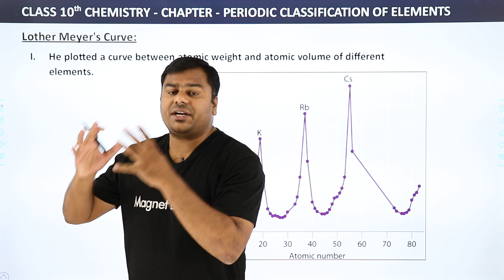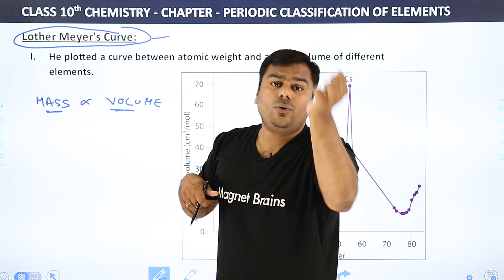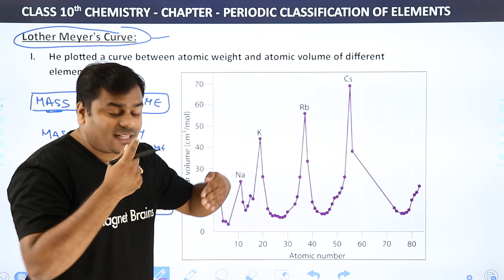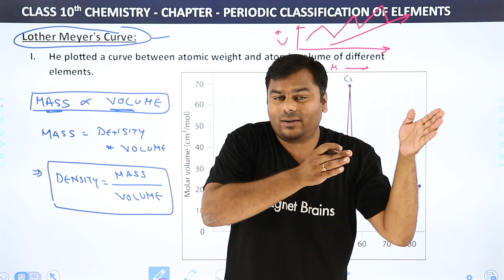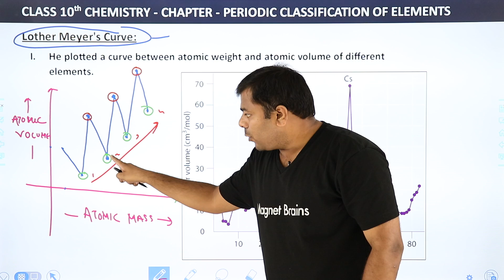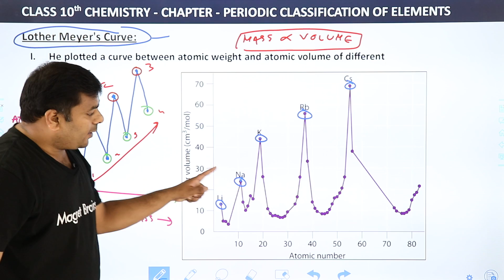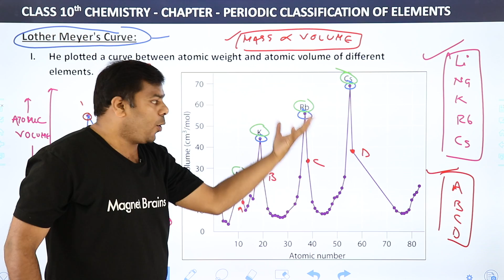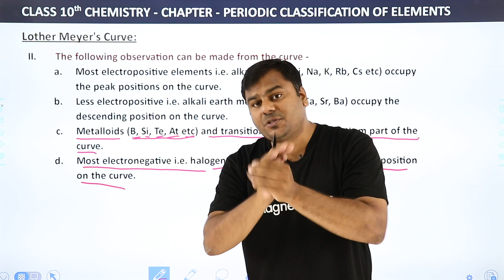Class 10 Chemistry Chapter 5| Lother Meyer's Curve - Periodic Classification of Elements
✔️ Class: 10th
✔️ Subject: Chemistry
✔️ Chapter: Periodic Classification Of Elements (Chapter 5)
✔️ Topic Name:  Lother Meyer's Curve - Periodic Classification Of Elements | Class 10 Chemistry Chapter 5
✔️ Topics Covered In This Video (by Abhishek Sir): This video tutorial provides an in-depth explanation of Lother Meyer's Curve and its use in the periodic classification of elements for Class 10 Science. Abhishek Sir guides you through all the key concepts of this topic and explains the salient features related to Lother Meyer's Curve. Using interactive animations and an easy-to-follow approach, this tutorial ensures that you have a complete understanding of how to apply the periodicity of physical and chemical properties of elements for successful periodic classification of elements. The tutorial also covers the identification and characteristics of trends in periodic tables and gives you an insight into the impact of changes in the outermost electron configuration on the abundance of elements in nature. By the end of the tutorial, you would be able to confidently use Lother Meyer's Curve to classify elements based on their properties.
00:00 Introduction: Periodic Classification Of Elements
00:31 Lother Meyer's Curve - Periodic Classification Of Elements
26:47 Website Overview

Lother Meyer's Curve:
I. He plotted a curve between atomic weight and atomic volume of different elements.
II. The following observation can be made from the curve -
- Most electropositive elements i.e. alkali metals (Li, Na, K, Rb, Cs etc) occupy the peak positions on the curve.
- Less electropositive i.e. alkali earth metal (Be, Mg, Ca, Sr, Ba) occupy the descending position on the curve.
- Metalloids (B, Si, Te, At etc) and transition metals occupy bottom part of the curve.
- Most electronegative i.e. halogens (F, Cl, Br, I) occupy the ascending position on the curve.

lothar meyer classification
lothar meyer periodic table contribution
mendeleev periodic law
newlands law of octaves
dobereiner triads
modern periodic table class 10